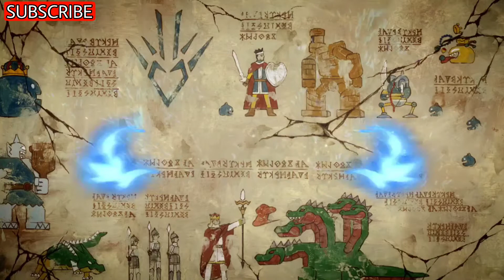Dragon Quest : Dai's Adventure Episode 17 Preview Eng Sub and Release Date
Dragon Quest Episode 17 Preview